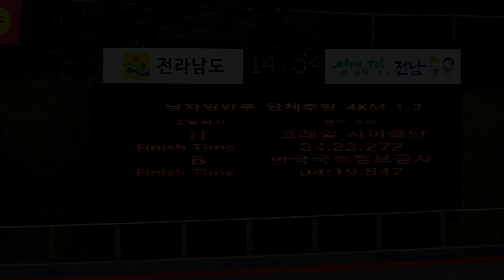2018.4 나주 남일 단체추발 1-2위전 한국국토정보공사 vs 코레일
2018 나주 남자일반부 단체추발 1-2위전
한국국토정보공사  박건우 박상훈 박상홍 김유로
코레일 임재연 강태우 오태희 장지웅